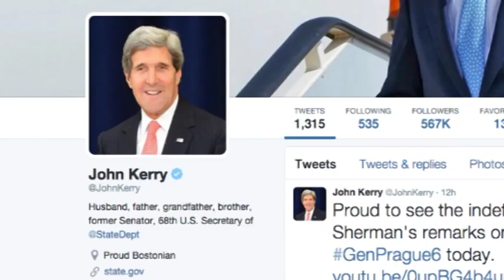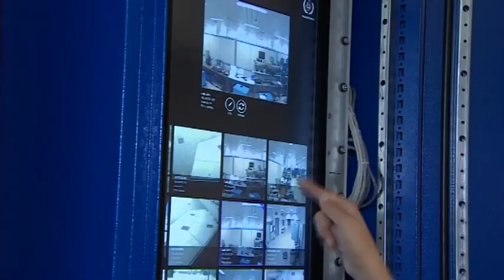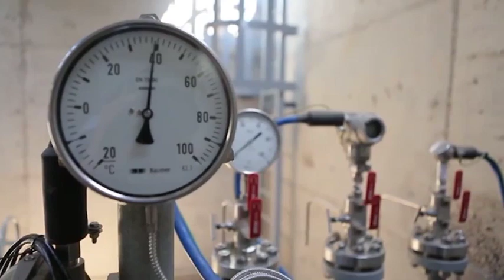Տարածաշրջան/ Հաղորդում/ 17.07.2015